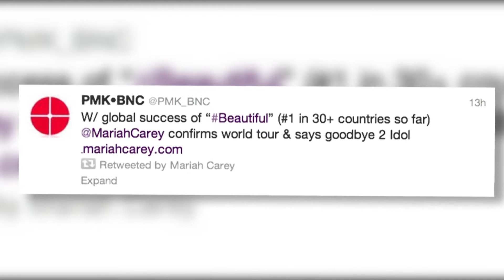Mariah Carey and Nicki Minaj Quit American Idol - Splash News | Splash News TV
They're waving goodbye! Judges Mariah Carey and Nicki Minaj have both quit American Idol.